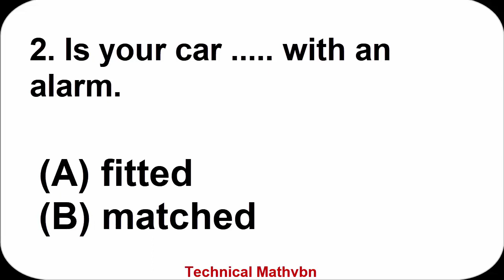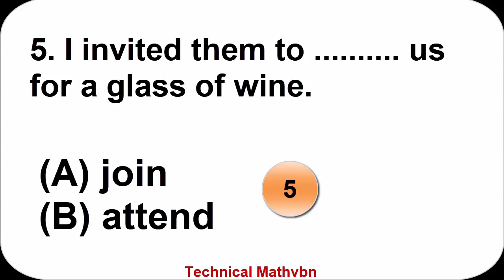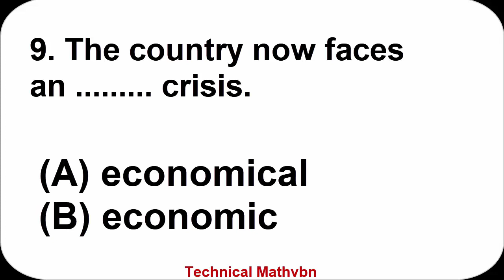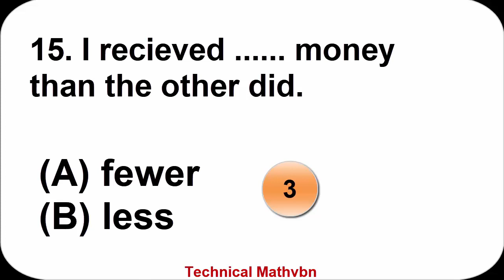Confused Words Test || English Grammar Test || Amazing English Test to Check your Knowledge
There 15 Mcqs consisted on " confused Words " || Very Tricky English Grammar Practice Test || English Test for SSC || PPSC || FPSC || NTS || CSS || PMS

Skype : muhammadhshiad01

Face Book Page : Technical Mathvbn